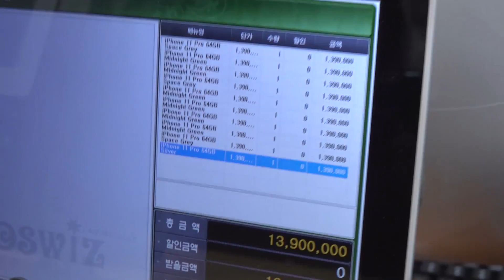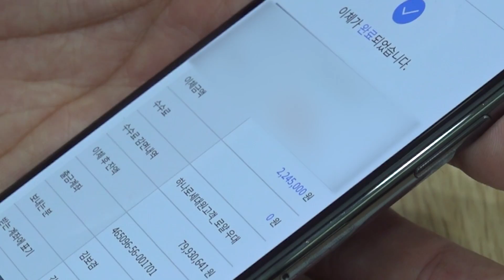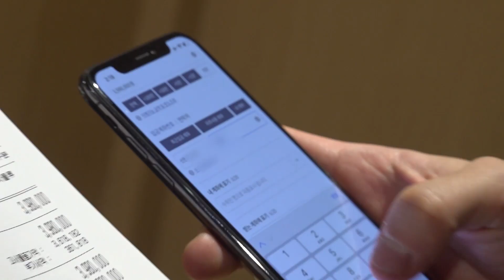1억을 한시간만에 다썼습니다